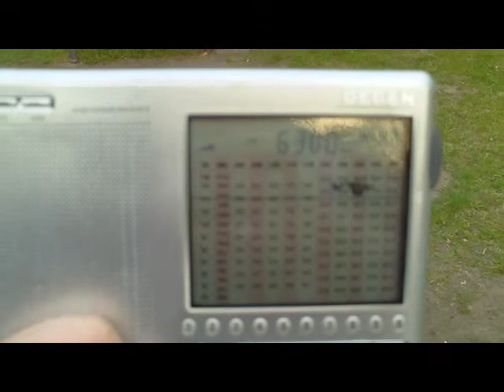Radio Northcoast , shortwave pirate